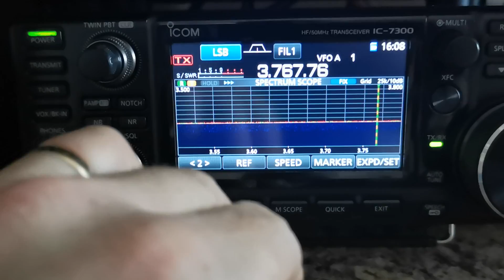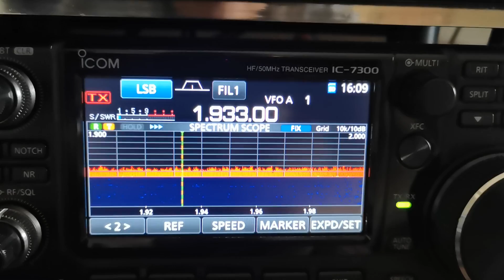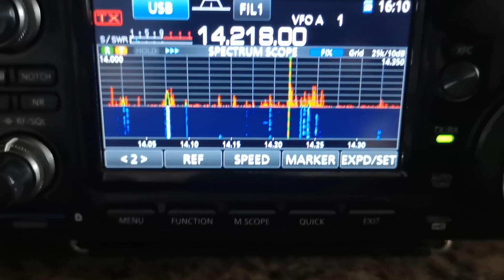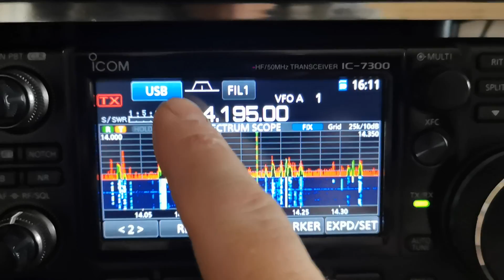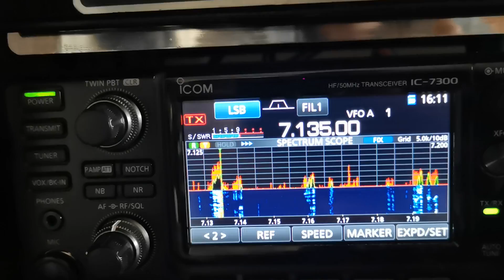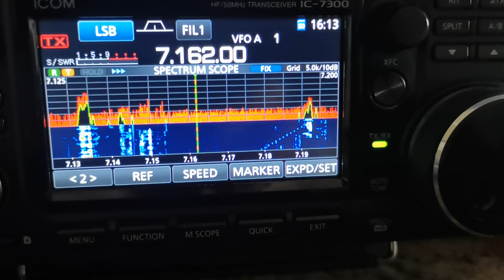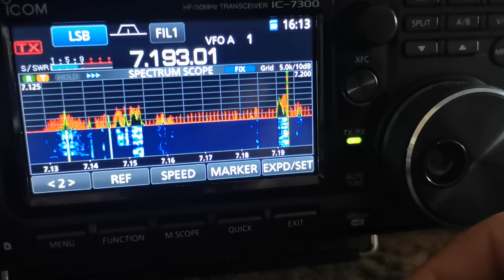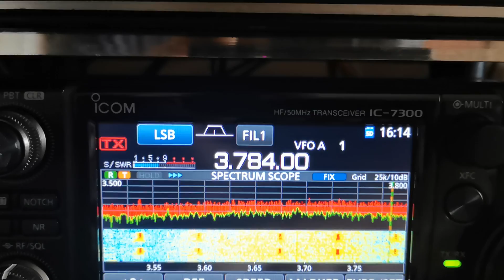HF Reception Icom IC7300 Without QRM | Ham Radio Listening During a Power Cut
In this video, I take advantage of a planned power cut for maintenance and run the shack from a battery — giving me a rare chance to hear HF bands without the usual QRM and electrical noise. If you've ever wondered just how much interference comes from your own mains power, this is the proof.

🔌 What’s Covered:

HF reception on battery power with no mains

Comparison to normal noisy conditions

Bands that came alive without local interference

Thoughts on chasing a quieter shack environment

Simple tips for reducing QRM at home

📻 Sometimes the best thing you can do for your receive is turn everything OFF.